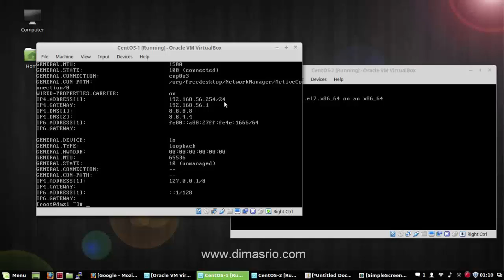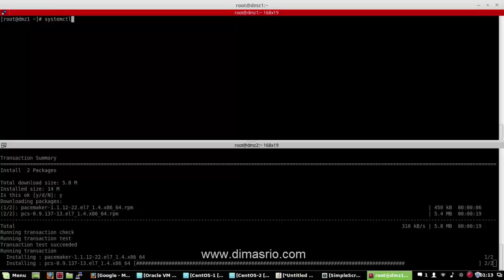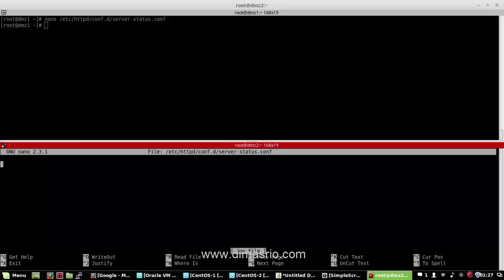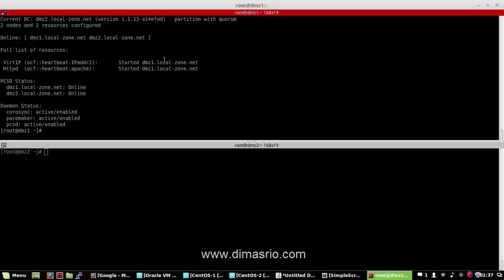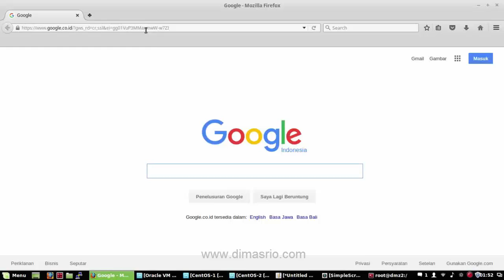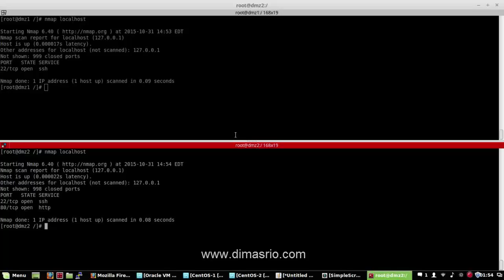[ Lab 15 ] High Availability HA Cluster Linux Web Server on CentOS 7/RHEL7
high availability ha cluster web server linux on centos 7/rhel 7